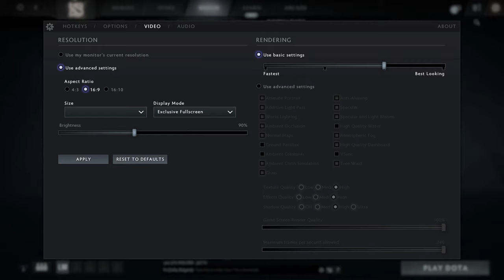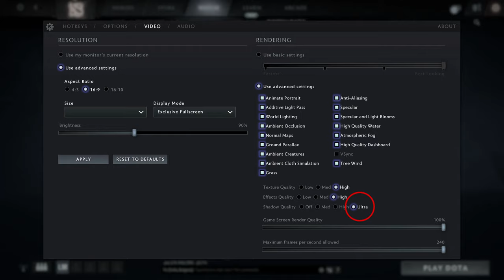🎮 NVIDIA GeForce RTX 3060 [Laptop, 80W] - Dota 2 gameplay benchmarks (1080p)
💻 Test Configuration:
• 2x8 GB RAM
• External Monitor

✅ LaptopMedia.com